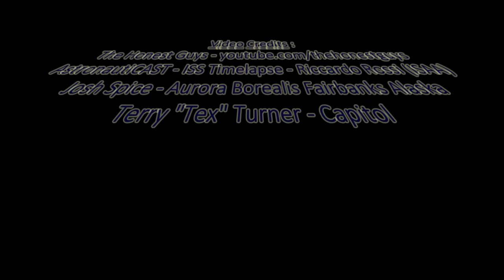Interview w/ Gaylon Kent - Libertarian - US House - District 3 - Colorado - 2016